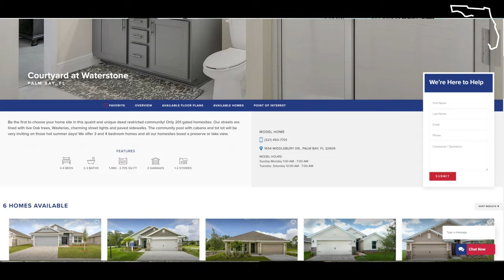🔥 HOTTEST New Neighborhoods Palm Bay: Exploring the Booming “Courtyards at Waterstone”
Some of the hottest new neighborhoods in Palm Bay Florida are in the SE St Johns Heritage Pkwy corridor in SE Palm Bay. This part of Palm Bay is home to the master planned community of Waterstone. Today we're going to be exploring Courtyards at Waterstone.

Courtyards at Waterstone is a gated neighborhood in the Waterstone community that features new homes from different builders including Landsea Homes, Adams Homes and Maronda Homes. Waterstone also includes other new neighborhoods with these same three builders and additional new homes from KB Homes and DR Horton.

Waterstone is located in the southern part of Brevard County off the new St Johns Heritage Pkwy SE exit on I95. This area is now often referred to as "Emerald Lakes". Emerald Lakes is a future, master planned development, that will feature a state of the art crystal lagoon. Aside from all the new development in Waterstone, Emerald Lakes is going to bring even more new construction homes along with world class retail, dining and entertainment experiences.

💻 TeamRealLocal.com
💯 Team Real Local - Real Broker

😍 WE LOVE working with people who are RELOCATING TO or WITHIN FLORIDA. We would love to help you FIND YOUR NEXT HOME that’s perfect for your LIFESTYLE!

🚚 If you're thinking about moving anywhere in CENTRAL FLORIDA or the SPACE COAST reach out so our team can get to work for you!

‼️ IF YOU OWN A HOME HERE, we have a list of QUALIFIED AND HIGHLY MOTIVATED BUYERS, that are actively searching for the perfect property. If you’ve ever considered selling and upgrading to another home REACH OUT. WE WOULD LOVE TO FIND A MATCH FOR YOUR HOME ‼️

Joey Guest, Realtor®
Team Leader | Team Real Local

Christian Lorenzo, Realtor®
Real Estate Advisor | Team Real Local